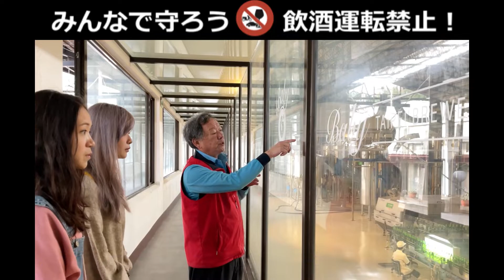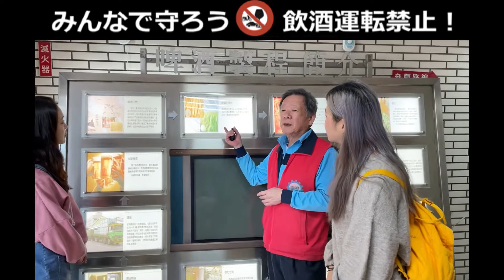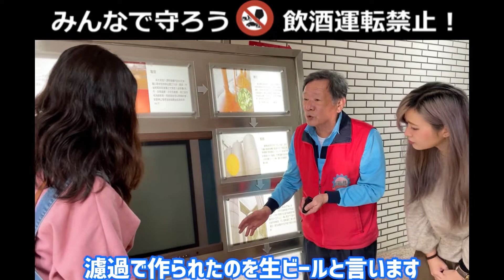【製造過程丸見え】台湾ビールの工場見学！！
台湾と言ったら台湾ビール！
今回は台湾ビールの工場に行ってきました！！